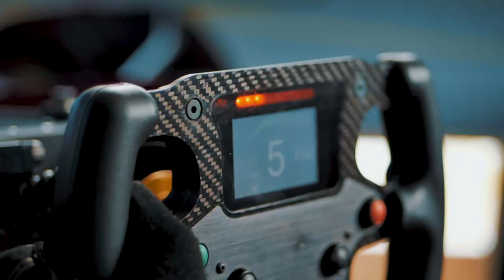Sacha Fenestraz | Cool Performance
Sacha Fenestraz, Formula E 2023 driver using our simulator for his training. To train like the best you need to use the best, that's why he uses Cool Performance. Stop Looking Start Driving.